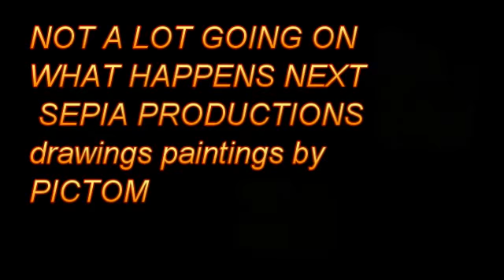COP TALES-WIFE TROUBLE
Bills on the job Pat his wife will not stop phoning him she..Bills trying to catch a suspect..Pats trying to catch Bill out...spot checks are mentioned.